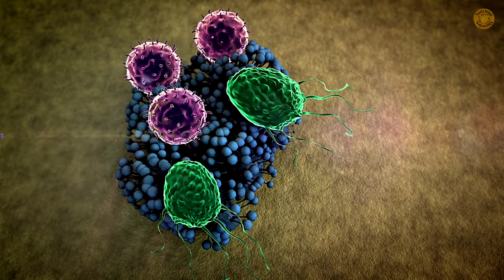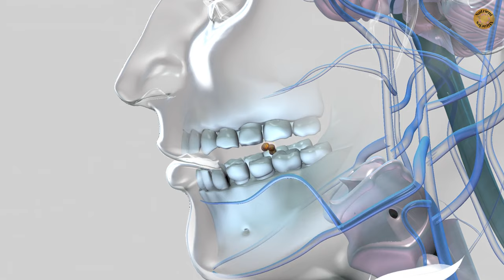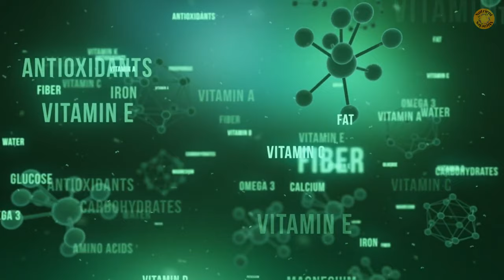Adaptogens Benefits and Mushroom extracts - What are these herbs and why you need them, now!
What are Adaptogens? Adaptogen drinks Mushroom Adaptogens
Tea, Organic, with Adaptogens, Ginseng Wild Apple Mint 🌿🌿 ➜➜➜
Organic Adaptogen Ground Coffee 🌿🌿 ➜➜➜

Adaptogens are powerful herbs that can work wonders for your body. They can help you adapt to stress and promote overall well-being. There are many herbal sources of adaptogens, but today we are focusing on Mushrooms. There is also an abundance of in vitro evidence and research in humans that indicates activation of the anticancer immunological mechanisms. This is very exciting and hopeful news for future cancer treatment options! In fact, medicinal mushrooms have been proposed as a novel therapy that may improve cancer treatment and patients’ survival rates.  In fact, Mushrooms represent a unique branch of botanical medicine and are classified in the kingdom of Fungi. They reproduce as spores. The fungal body can be a single cell or a structure called a hypha or mycelial threads. The most common medicinally active ingredient among mushrooms is Beta-glucan which may also lower your chances of developing heart disease by preventing the body from absorbing cholesterol from food. They’ve been used for centuries in traditional medicine, and science is backing up their benefits. Think of adaptogenic mushrooms as your body's very own support team. They help you stay strong and balanced, even when life gets a little crazy. So, let’s talk about some of the top adaptogenic mushrooms and where you can find them and no, we are not talking about magic mushrooms! First up, we have Reishi mushrooms, often called the “mushroom of immortality” in traditional Chinese medicine. Reishi mushrooms support your immune system, help you relax, and even promote better sleep. You can find reishi in coffee blends, teas, or as a supplement. Imagine sipping on a nice cup of reishi tea in the evening— it’s like giving your body a big, warm hug. Next on our list is Lion’s Mane. This unique mushroom looks like a fluffy white pom-pom and is known for its brain-boosting properties. It can help improve cognitive function, enhance memory, and even support nerve health. You can find Lion’s Mane in powder form to add to your smoothies, or as capsules and extracts. Perfect for those days when you need a little mental clarity! Another superstar is Chaga. Found on birch trees, Chaga mushrooms are packed with antioxidants. They can help boost your immune system, reduce inflammation, and even improve skin health. You can enjoy Chaga as a tea, or add Chaga powder to your coffee or smoothies. And let’s not forget Cordyceps. This mushroom is famous for its energy-boosting properties. It can improve exercise performance, enhance stamina, and reduce fatigue. You can find Cordyceps in capsule form, or as a powder to mix into your pre-workout drink.  Other sources for adaptogens include, licorice root, Asian ginseng, ashwagandha, rhodiola, and holy basil. Each of these herbs has unique properties and benefits that can support your body in different ways. Now, here comes the exciting part - the key benefits of adaptogens. By incorporating these superherbs into your daily routine, you can experience improved energy levels, reduced stress, and enhanced mental clarity. Imagine feeling more energized, less overwhelmed, and thinking clearly even in the midst of chaos. That's the power of adaptogens! In summary, it's crucial to make adaptogens a part of your daily life for better health and overall well-being. These herbs have been used for centuries in traditional medicine for a reason - they work wonders for our bodies and minds.

References:
The following links are from The National Institutes of Health, Library of Medicine.